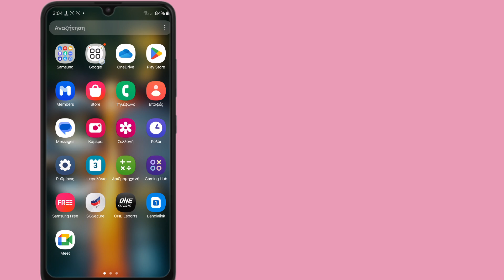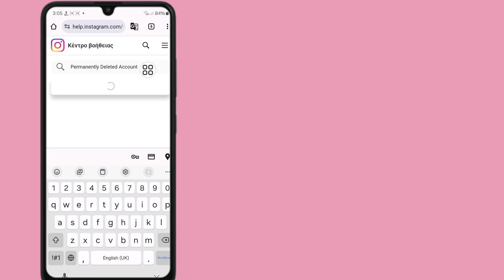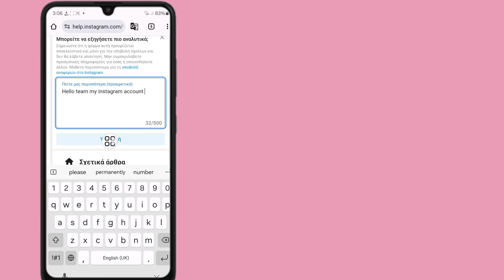Πώς να ανακτήσετε τον οριστικά διαγραμμένο λογαριασμό Instagram . Ανάκτηση λογαριασμού Instagram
Πώς να ανακτήσετε τον οριστικά διαγραμμένο λογαριασμό Instagram (Νέο 2024).  Ανάκτηση λογαριασμού Instagram

 Εισαγάγετε το Πλαίσιο Περιγραφής ⤵️⤵️⤵️⤵️⤵️
Hello team instagram Ο λογαριασμός μου στο instagram διαγράφηκε οριστικά.  Τώρα, θέλω να ανακτήσω τον λογαριασμό μου. Διορθώστε αυτό το πρόβλημα.

 Άλλες Σχετικές Ερωτήσεις 👇👇👇👇👇
 πώς να ανακτήσετε μόνιμα διαγραμμένες φωτογραφίες στο android
 πώς να ανακτήσετε μόνιμα διαγραμμένες φωτογραφίες στο iphone
 Πώς να ανακτήσετε μόνιμα διαγραμμένα αρχεία στα windows 10
 πώς να ανακτήσετε τις μόνιμα διαγραμμένες φωτογραφίες από τις φωτογραφίες google
 πώς να ανακτήσετε μόνιμα διαγραμμένα βίντεο στο android
 πώς να ανακτήσετε μόνιμα διαγραμμένες φωτογραφίες
 πώς να ανακτήσετε τον μόνιμα διαγραμμένο λογαριασμό gmail
 πώς να ανακτήσετε τον οριστικά διαγραμμένο λογαριασμό στο facebook
 Πώς να ανακτήσετε μόνιμα διαγραμμένα αρχεία στα windows 11
 πώς να ανακτήσετε μόνιμα διαγραμμένα αρχεία από το google drive

Εάν έχετε οποιαδήποτε ερώτηση, αφήστε με να σχολιάσω παρακάτω;

 Ευχαριστώ για την παρακολούθηση (Fast Sulustion 26)